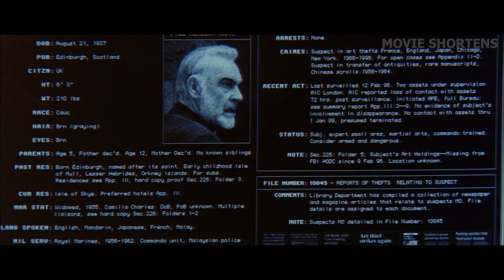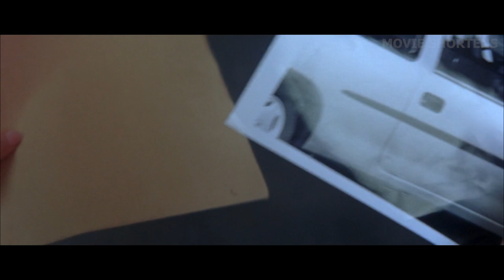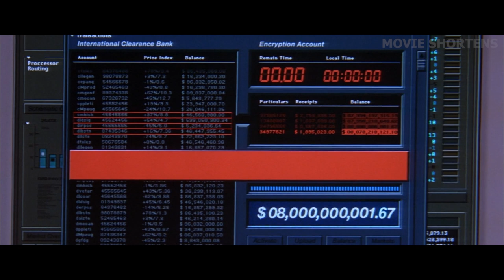A Notorious Thief Trains an Insurance Investigator to Steal a Billion-Dollar Painting!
Welcome to Movie Shortens. Virginia Baker is a New York Waverly insurance agent assigned to frame Robert MacDougal, a highly skilled art thief. Two weeks before midnight on December 31, 1999, a Rembrandt is stolen, and Virginia is sent on a mission posing as a thief to investigate Mack, the prime suspect.